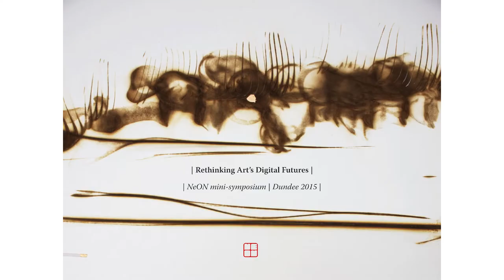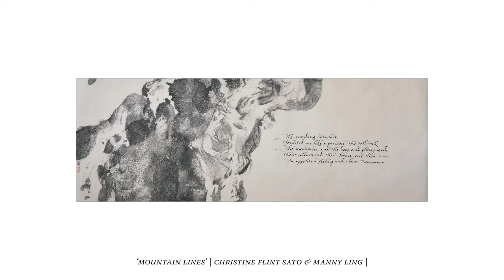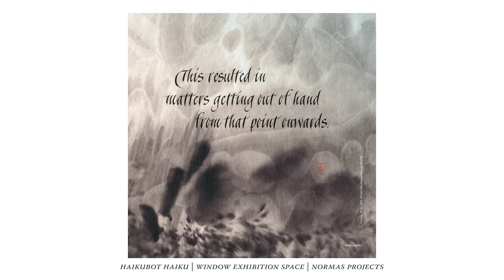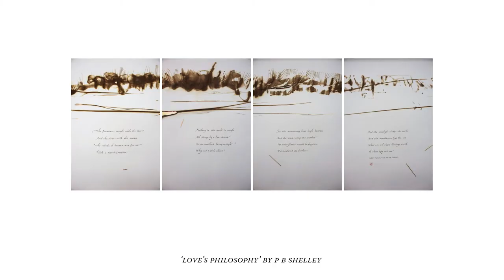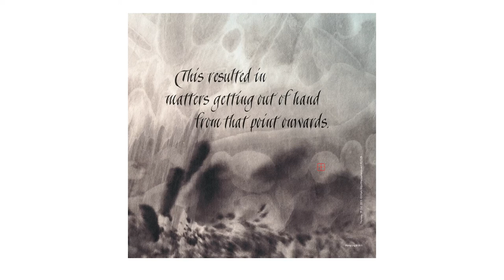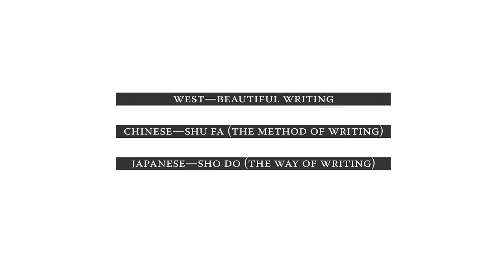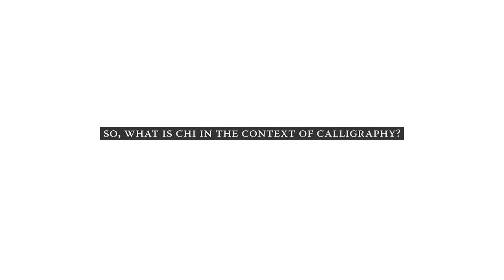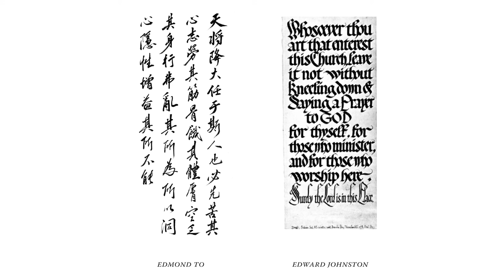NEoN Mini Symposium 2015 - Dr Manny Ling (UK)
RETHINKING ART'S DIGITAL FUTURES
MINI SYMPOSIUM

Ah-bin Shim (Korea) – artist
Eric Siu (Hong Kong/Toyko) – artist
Jung In Jung (Korea) – sound artist/performer
Shu Lea Cheang (Taiwan/Paris) – artist
Usaginingen (Shin & Emi Hirai) (Japan/Berlin) – performers
Prof. Jon Rogers (UK) – professor of creative technologies
Mat Fleming (UK) – filmmaker and artist
Dr. Charlotte Frost (UK and Hong Kong) – art historian and theorist
Dr Manny Ling (UK) – director of International Research Centre for Calligraphy
Chaired by Dr. Sarah Cook (UK)

The NEoN Festival mini-symposium this year is focused on the intersection of tradition and craft with the digital transformation of art and design. Artists participating in the festival will reflect on their own processes, demonstrating influences of ways of working from the disparate and shared heritage practices of the North East of North Asia including Taiwan, Japan, Hong Kong, China and South Korea. While the West often looks to the East for visions of the future in the form of science fiction or new intelligent robotic gadgets it is also in the east where tradition is more keenly understood and practiced, with NEoN festival featuring works in hand drawn animation, shadow puppetry, and poetry. How do artists and designers sustain their inherited traditional practices in a time of digital transformation – with audiences ever-shortening attention spans, networked memory, and a reliance on mediated digital assets to tell the story for us? Our global interconnectedness means we are influenced as much by what is going on on the other side of the globe as by what is happening in their own neighbourhood. This symposium will address how cultural influence affects making, how artistic traditions mutate, while shining a critical light on the practices of artists and designers working within a digitally transformed worldview.

Supported by the AHRC Digital Transformations Theme Leader Fellowship